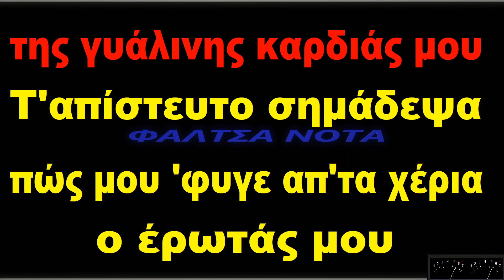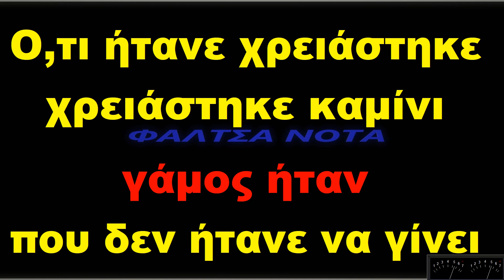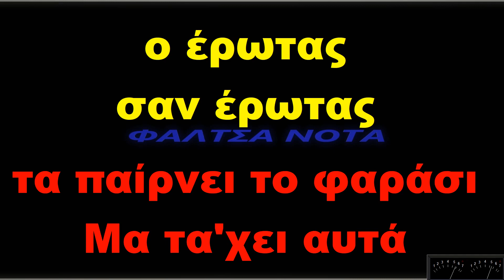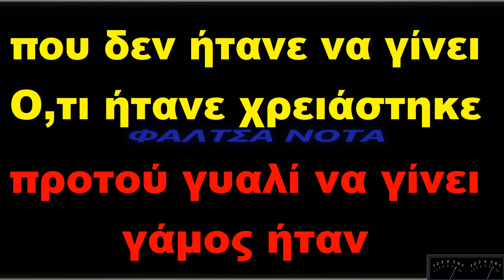ΓΥΑΛΙΝΗ ΚΑΡΔΙΑ - ΜΑΡΙΝΕΛΛΑ (ΚΑΡΑΟΚΕ)